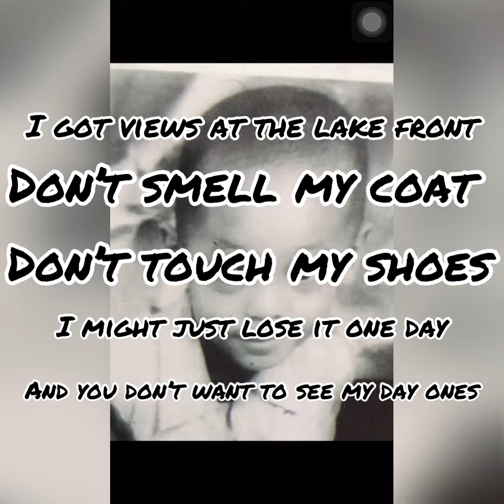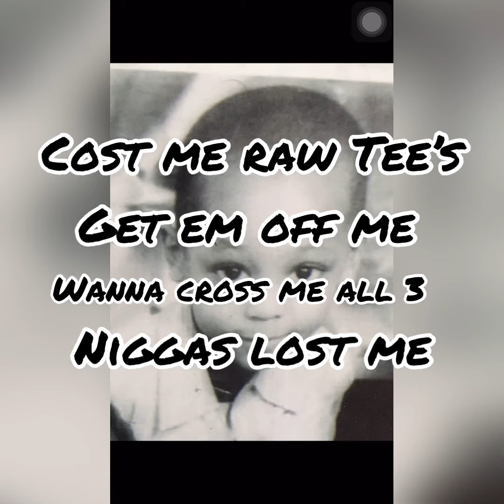Quan - Came back (Lyrics)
I suck for putting this up so late but, Yea.